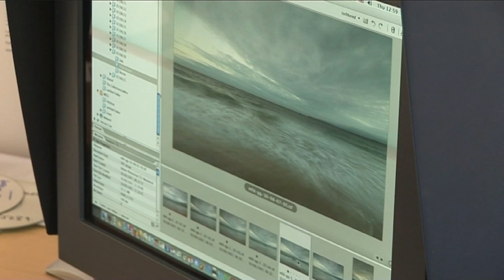Creative Industry Questions and Answers - Business Link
How do I improve the business performance of my creative company? Our
Business Link advisor takes you through 5 key issues you need to
consider.